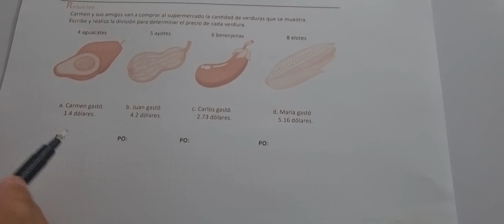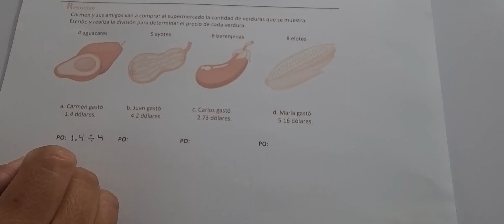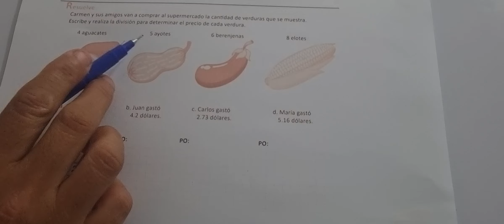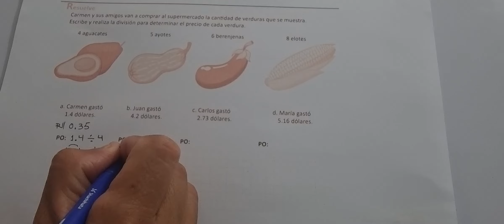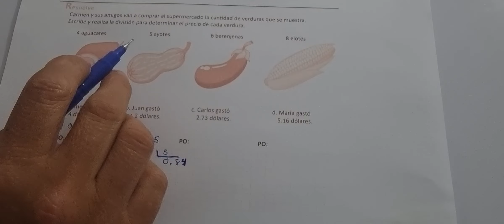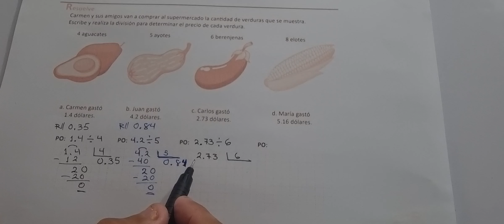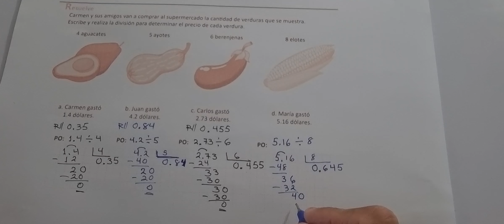2.8 DIVISIÓN DE NÚMEROS DECIMALES CON COCIENTE MENOR QUE 1, AGREGANDO CEROS AL DIVIDENDO (RESUELVE)